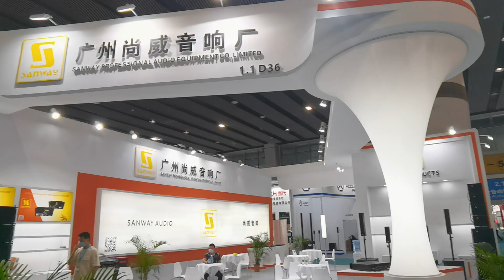LA210P&LA18P Dual 10 Inch Active Line Array PA Speaker System testing part 4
LA210P and LA18P active line array pa speaker system are designed for medium outdoor or indoor festivals, corporate events, houses of worship, performing arts centers, and theaters.

LA210P is a compact high SPL line array box, which consists of 2 10-inch neodymium woofers and one 3-inch neodymium compression driver built-in two channel plate module with Preset DSP Data.
To make a complete active line array speaker system, we have LA18P to couple with LA210P. This is a single 18-inch horn-loaded powered subwoofer with built-in DSP plate amplifier. The inside 18 inch neodymium subwoofer with dual bass-reflex tuned enclosure, could deliver loud and efficient 137dB/m very high SPL

The latest class d amplifier technology is incorporated in this system ensuring ultra quiet, highly efficient and low distortion output enhanced by a fully programmable DSP for real time operation according to different environments and music styles.

Features of LA210P&LA18P line array speaker system

Compact self-powered line array system

2x10 “ neodymium LF+1x3” neodymium HF active top pa speaker

1x18” neodymium horn-loaded active subwoofer

Built-in DSP plate amplifier with multi-function

Integrated rigging system for stacked and flown configurations

Russian birch plywood with polyurea coating

Application

1. Indoor & Outdoor Live Sound

2. Medium Festivals

3. Corporate Events

4. Houses of Worship

5. Performing Arts Centers

6. Theaters

Best wishes,
Stefan Hu
Sales Manager